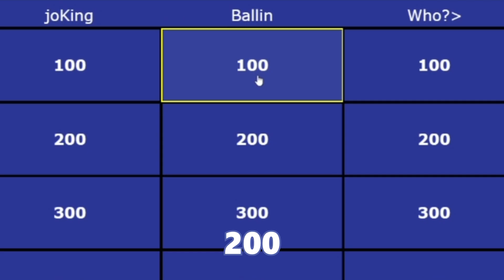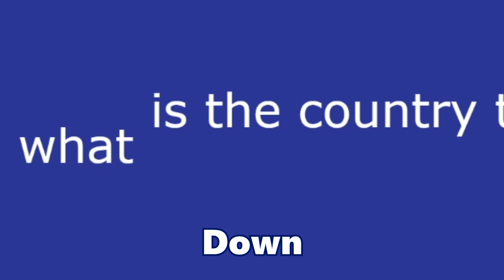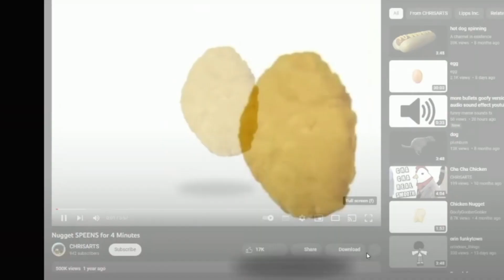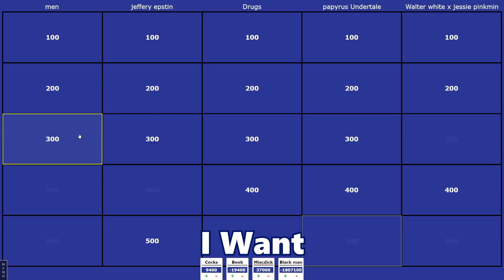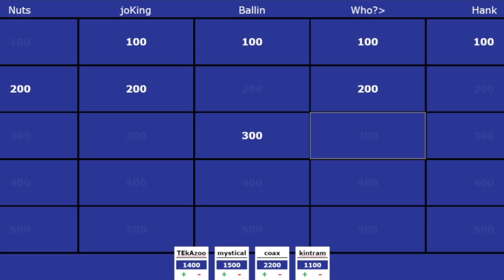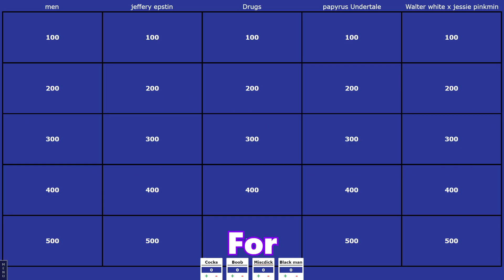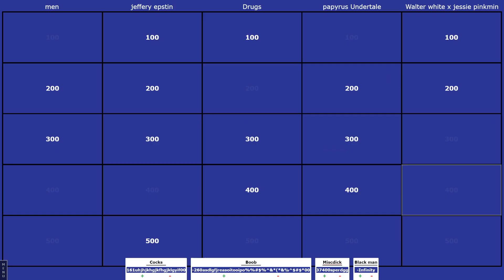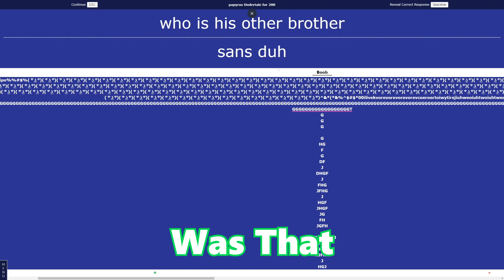MAKING JEOPARDY TERRIBLE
Guys Petter GriffinS in FORNITE?!!?!?!?!

Links:_____________________________________